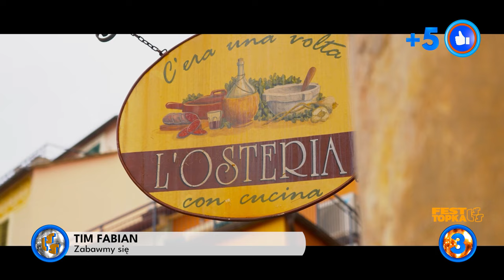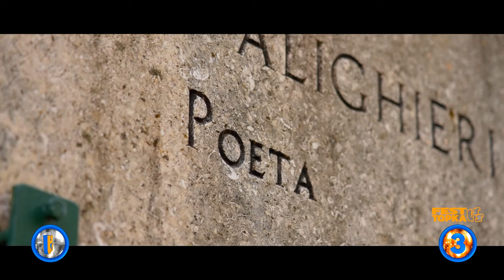Oficjalne Notowanie LSS, 863 cz.4 - 27.10.2024r.